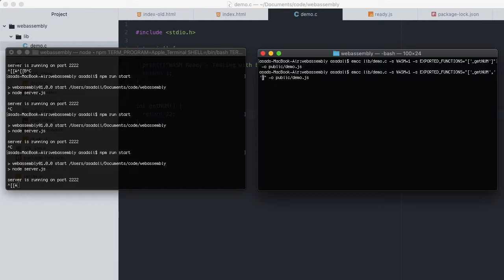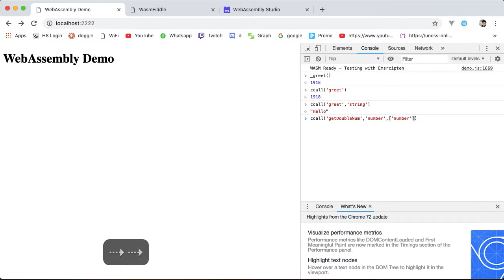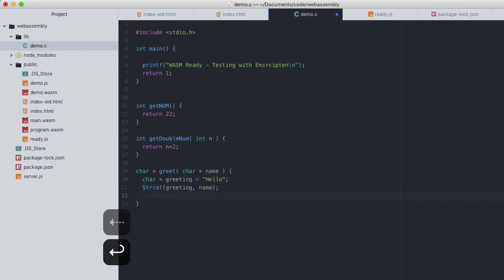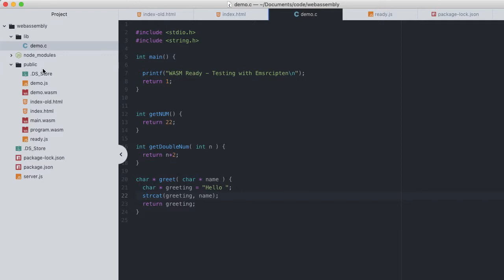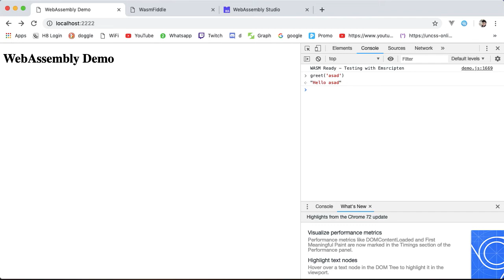WebAssembly for Absolute Beginners[12/22]-Exporting C functions to JavaScript-WASM/WebAssembly 2019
sorry for my bad accent

Social
Facebook-Who the hell uses facebook still?